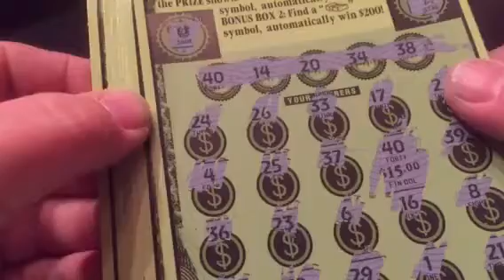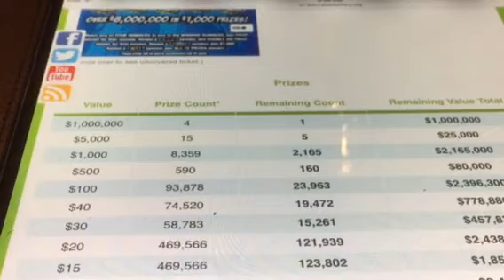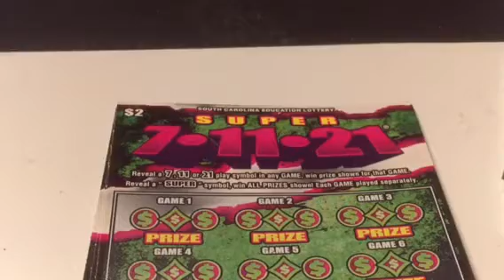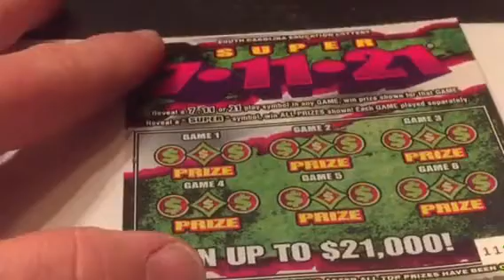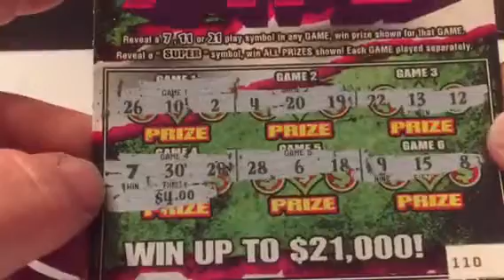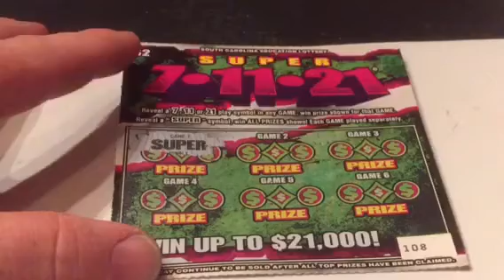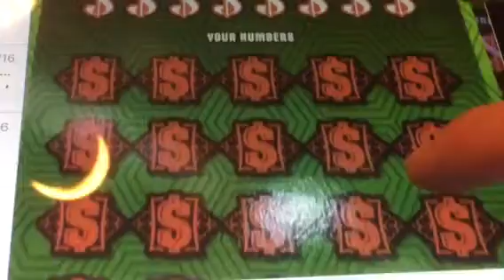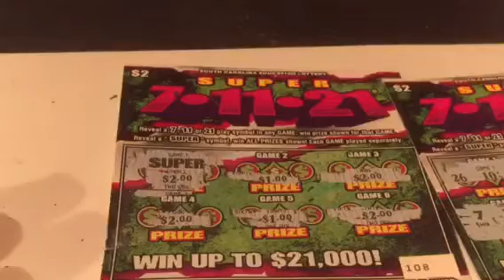Recap of Team Jackpot Group Play 3 and tomorrow's plan